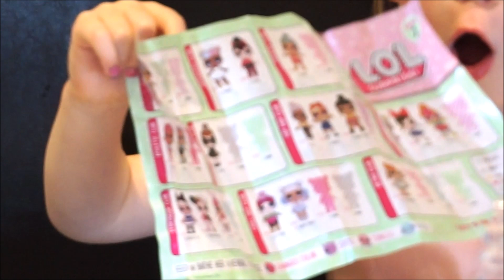lol surprise egg , beauty and the beast jewellery box having fun with dad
Hi every one this is angels first movie  she really wanted to be on you tube so we decided to make our first video im am terrible with a computer and its my first go at making a movie and editing, on and lol surprise and also a beauty and the beast jewellery box hope you guys like it we need more ideas for future videos if you could send some through that would be appreciated

Telephone
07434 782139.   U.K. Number